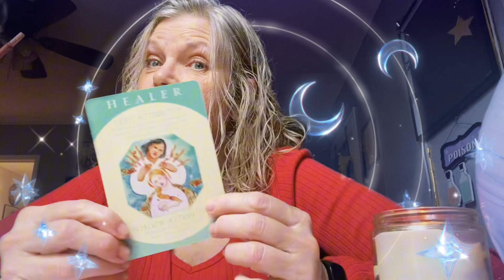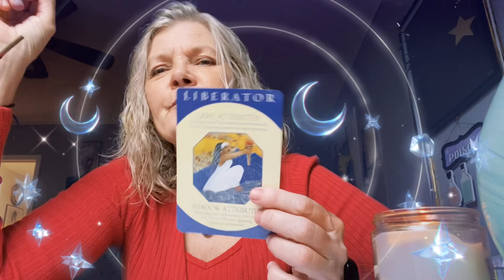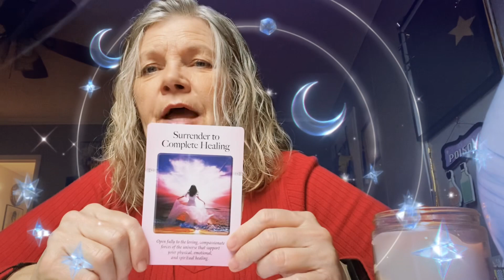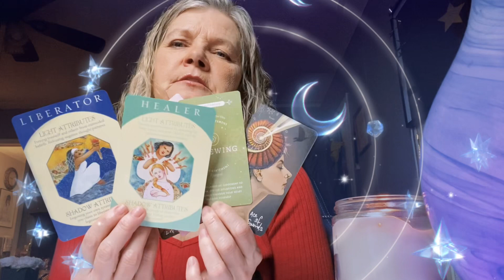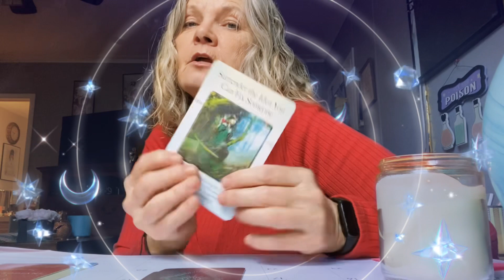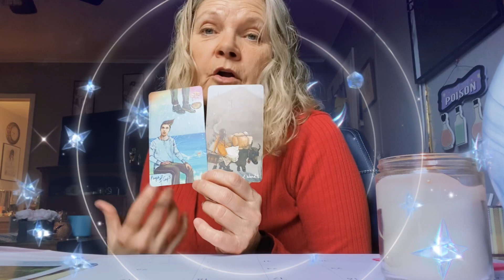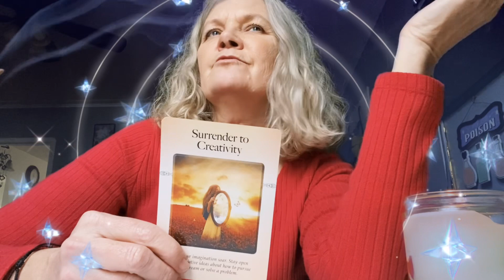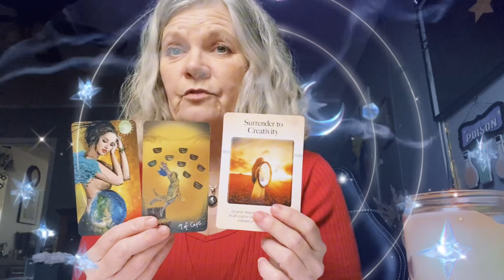Fire Signs- What’s holding you back? - Extension from weekly message- ♈️♌️♐️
Time Stamps-

Aries ♈️ 00:54

Leo ♌️ 09:10

Sagittarius ♐️ 13:53